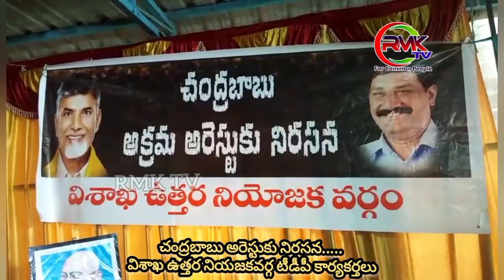విశాఖ ఉత్తర నియోజక వర్గ టీడీపీ కార్యకర్తల నిరసన....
చంద్రబాబు అక్రమ అరెస్ట్ కు నిరసన. విశాఖ ఉత్తర నియోజక వర్గ టీడీపీ కార్యకర్తలు